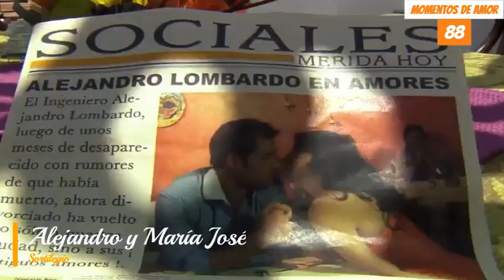Alejandro y Maria Jose Momentos 88 || E55